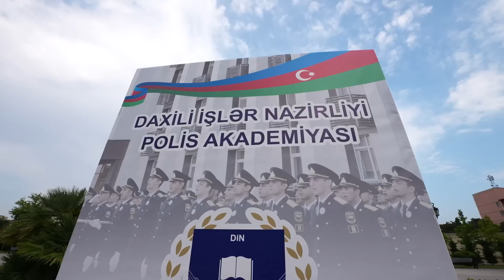AZƏRBAYCAN POLİSİNİN XİDMƏTİ DÖVLƏTƏ VƏ XALQA SƏDAQƏTİN NÜMUNƏSİDİR